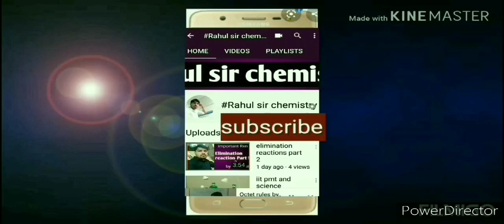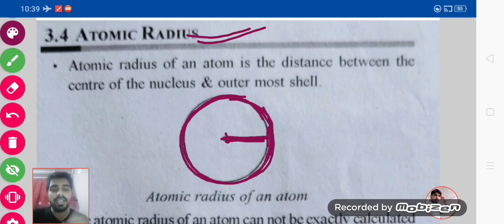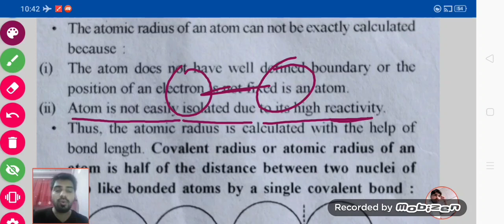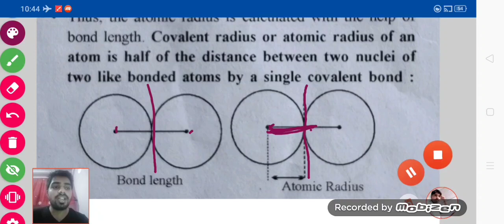Atomic radius class 10th 11th 12th iit neet get net set by Rahul sor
यह विडिओ क्लास 10 11 12th neet iit jee get net all compitition आदि के लिए बहूत महत्व पूर्ण है यदि आपको कुछ केमिस्ट्री मे कुछ समझ नहीं आ रहा है तो मेरे टेलीग्राम चैनल rahul sir chemistry
मेरा फेसबुक पेज Rj chemistry campus
मेरा वाट्सअप नंबर 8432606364 पर sms करें